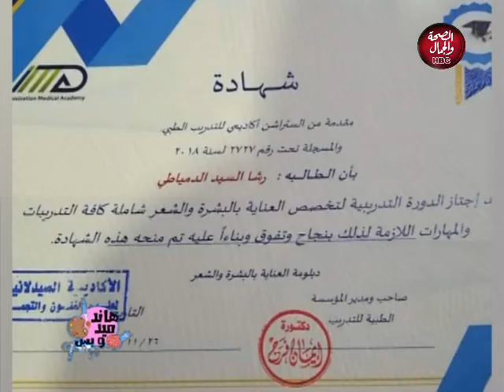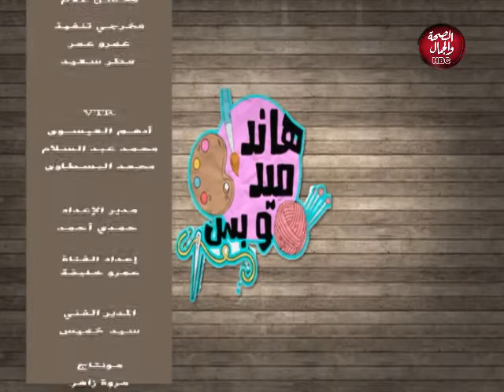هاند ميد وبس | العناية بالبشرة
تقديم : شيري نبيل
في ضيافته : رشا الدمياطي ـ اخصائية العناية بالبشرة والشعر

قناة_الصحة_والجمال# برامجنا